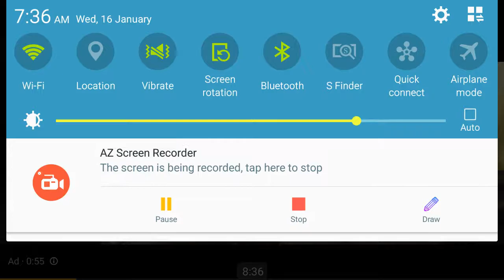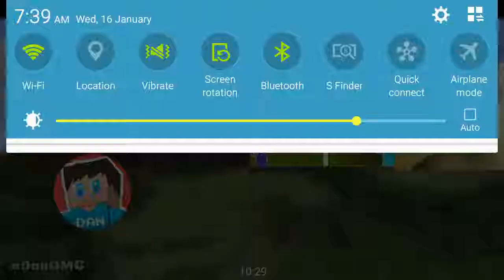Minecraft VS Real Life